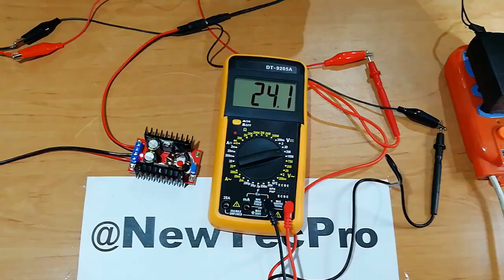How to use 150W DC-DC Boost 6A Step Up Converter Power supply Module?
In this video, we see how to use 150W DC-DC Boost 6A Step Up power supply module. We install and test step by step.
For example, we will turn on a 24V amplifier with a 12V adapter. We also turn on a 24V fan with a 12V adapter. Also, with a multimeter, we show how to increase the 24V voltage from 24 to 36.
By using this 6a buck converter, the input voltage of DC 10V-32V can be changed to the output voltage of DC 12V-35V (adjustable). Output current: 10A (MAX) increased.
Also see this video from the 3 amp model. How to use XL6009 DC-DC Adjustable Step-up Voltage Converter Module
step-up boost converter module / 6a buck converter / 6A 150W DC-DC STEP UP BOOST CONVERTER